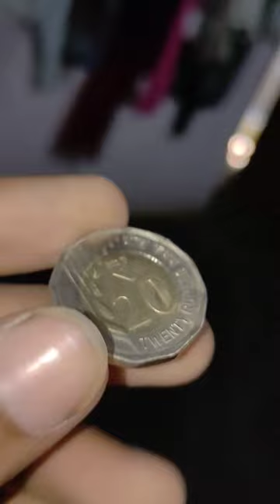Cctv Me Ice Cream Khate Hue 😂 •